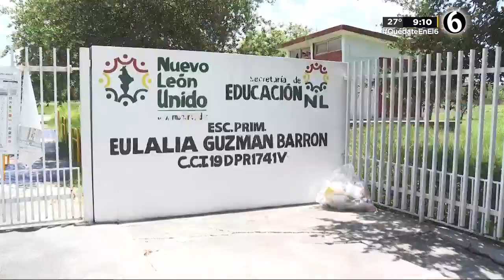Calman por regreso a clases